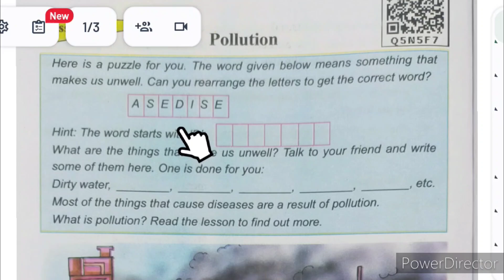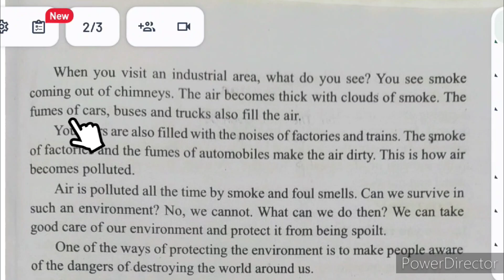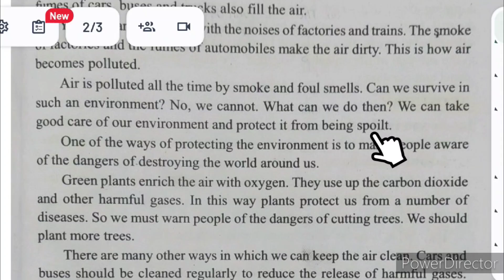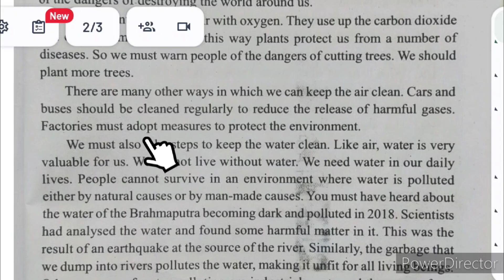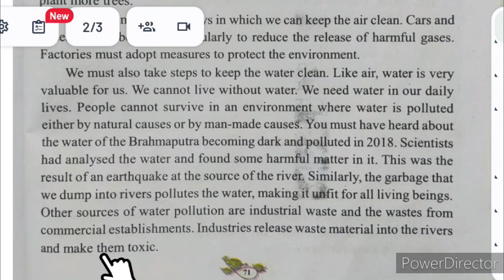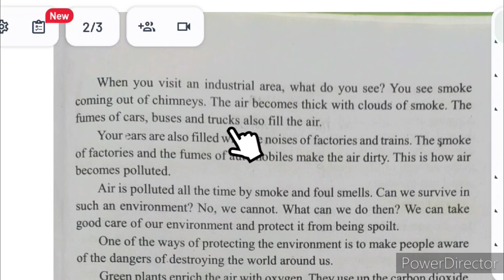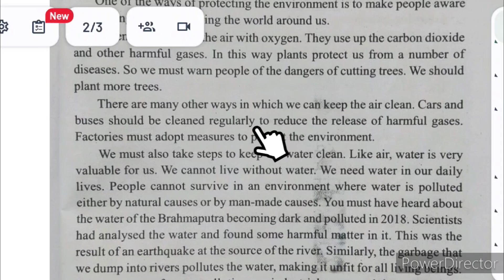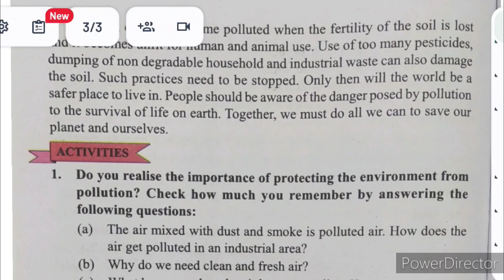Pollution Class 6 English reading video SCERT Assam. Pollution class 6 in Assamese. Class 6 English.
Class 6 English chapter 6 Assamese Medium.
Class 6 English lesson 6 pollution.